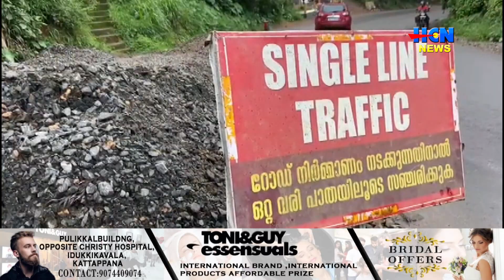കട്ടപ്പന നരിയംപാറയില്‍ കൂട്ടിഇട്ടിരിക്കുന്ന മെറ്റല്‍ അപകട ഭീക്ഷണി.